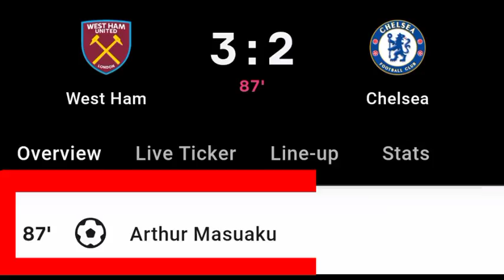Arthur Masuaku Goal Vs Chelsea | West Ham Vs Chelsea | 3-2